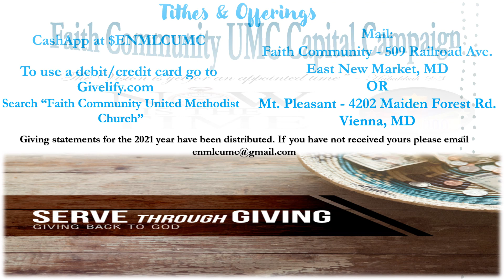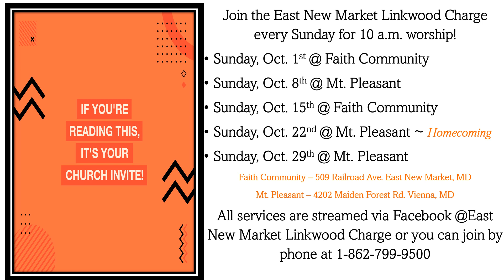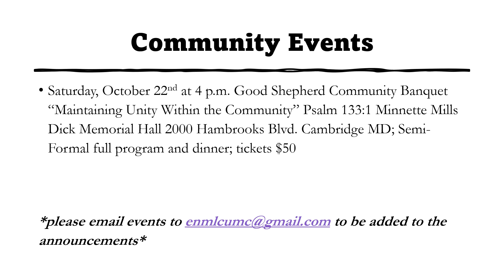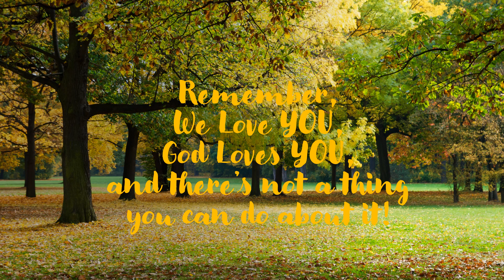Weekly Announcements 10-9 to 10-15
Here's what's happening on the ENMLC this week!
*Scriptures for Meditation this week Exodus 32:1-14; Psalm 106:1-6, 19-23; Philippians 4: 1-9; Matthew 22: 1-14 (20th Sunday after Pentecost)
*Remember to be in worship through your giving! Tithes and offerings can be given via cashapp $ENMLCUMC (please denote in the notes if giving is for FC or MP), via Givelify by searching for Faith Community, or you can also send via mail to FC - 509 Railroad Avenue. ENM, MD or MP - 4202 Maiden Forest Road. Vienna, MD.
*Faith Community Capital Campaign - please prayerfully consider donating as we prepare to move in the direction God is calling by developing a resource for our community!
*Bible Study is BACK beginning October 5th and each Thursday via zoom at 6:30 p.m.
*You are INVITED to join us in worship for the month of October - in person, streaming on FB, or via conference line.
*Charge Conference will take place on October 24th at Trinity UMC at 7 p.m. All paperwork is due to Pastor Ashley by Oct. 10th
*Community Events: Good Shepherd Association - Community Banquet Continuing Unity in the Community Saturday Oct. 22nd 4 p.m. Semi-Formal event with full program and dinner. Cambridge, MD Tickets $50
*October is domestic violence awareness month, breast cancer awareness month, bullying prevention & awareness month, pregnancy & infant loss month, disability awareness month. Be aware, Be involved, Be the CHURCH!
*Happy Pastor Appreciation Month to all Pastors and especially our very own Pastor Ashley!!
*Pink Out Sunday - wear PINK in honor of breast cancer awareness month on Sunday, Oct. 29th.
*Happy Birthday to all those with Birthdays in October and Happy Anniversary to those with Anniversaries in the month of October.
*Remember we love you, God loves you, and there's not a thing you can do about it!!!